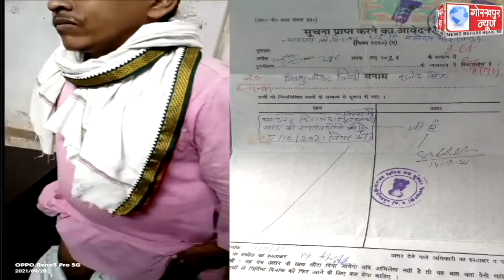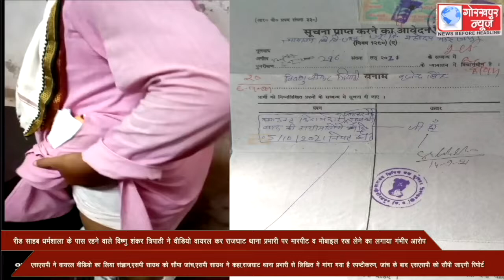रीड साहब धर्मशाला के पास रहने वाले विष्णु शंकर त्रिपाठी ने वीडियो वायरल कर राजघाट थाना प्रभारी पर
रीड साहब धर्मशाला के पास रहने वाले विष्णु शंकर त्रिपाठी ने वीडियो वायरल कर राजघाट थाना प्रभारी पर मारपीट व मोबाइल रख लेने का लगाया गंभीर आरोप,एसएसपी ने वायरल वीडियो का लिया संज्ञान,एसपी साउथ को सौपा जांच,एसपी साउथ ने कहा,राजघाट थाना प्रभारी से लिखित में मांगा गया है स्पष्टीकरण, जांच के बाद एसएसपी को सौंपी जाएगी रिपोर्ट